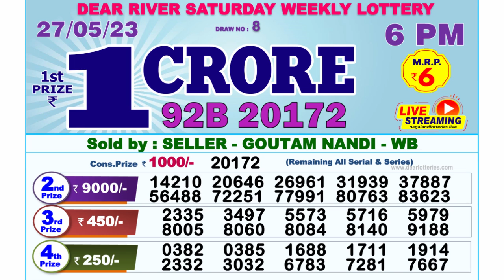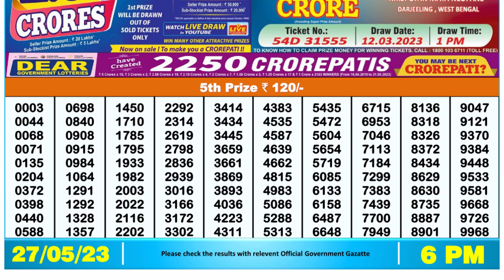🔴Dear Lottery Sambad Live 6pm today 27.05.23 Nagaland State Lottery Result